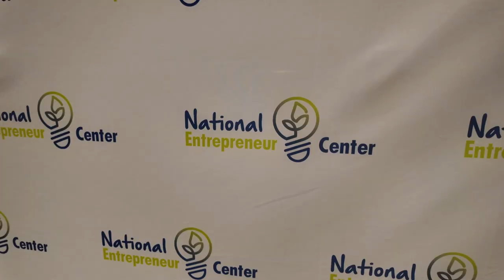NEC & Winter Park Business Academy: GROW!!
The City of Winter Park and its Community Redevelopment Agency (CRA) have partnered with the National Entrepreneur Center (NEC) to provide direct business technical support!